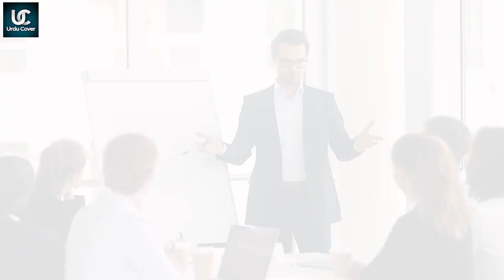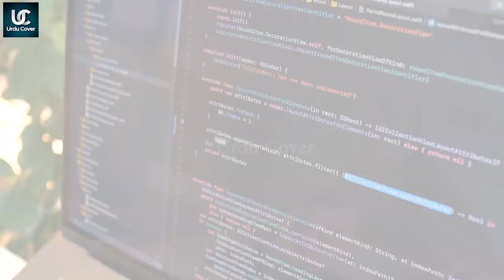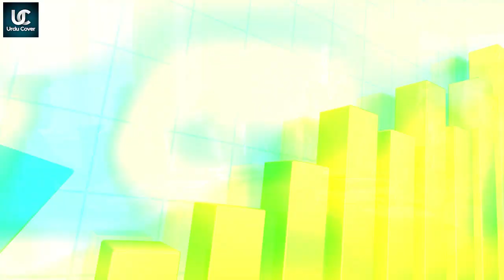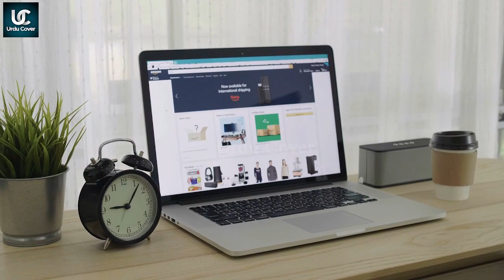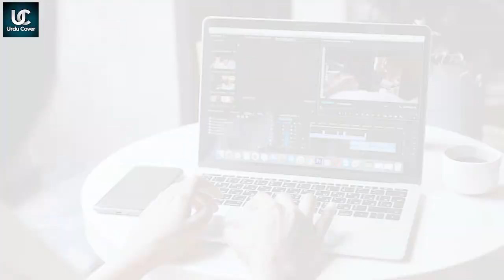how to earn 300 million rupees in just 3 years | formula revealed | Urdu Cover